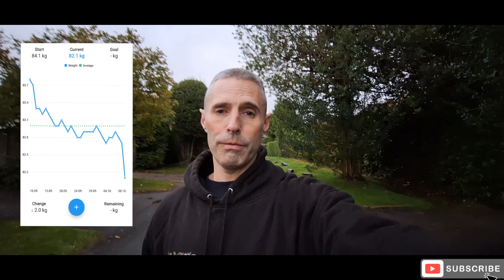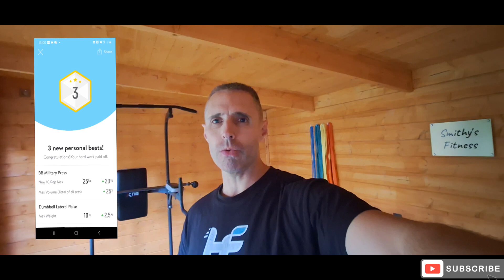fat loss journey update week 4 ( episode 5 )